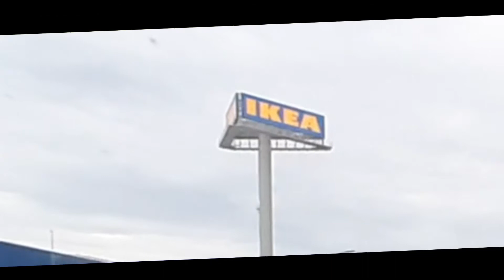DAILY DRIVE - dari JBCC nak ke IKEA